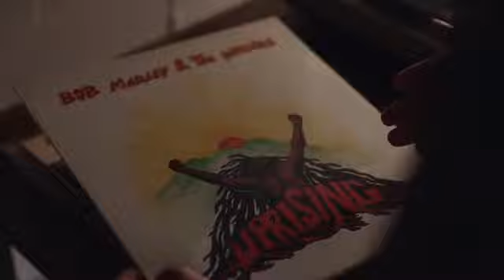'For The Record' (Trailer) ft. Johnny Orlando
"For the Record is an anthology series about the songs that make up the "life playlist" of an interconnected cast of characters. Every episode in the series is framed by a pivotal moment and the album or song that provides its soundtrack."